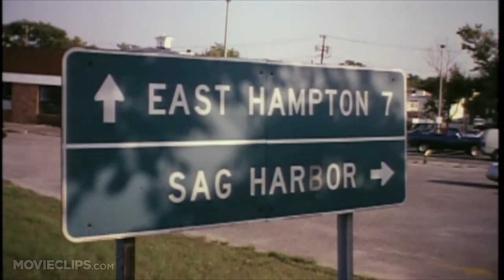Last Summer in the Hamptons (1995) Official Trailer #1 - Comedy Movie HD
Filmed entirely on location in East Hampton, Long Island, "Last Summer in the Hamptons" concerns a large theatrical family spending the last weekend of their summer together at the decades-old family retreat which economic circumstances have forced them to put on the market.

Director:
Henry Jaglom

Producer:
Judith Wolinsky

Writer:
Henry Jaglom
Victoria Foyt

Editor:
Henry Jaglom

Cinematographer:
Hanania Baer

Composer: